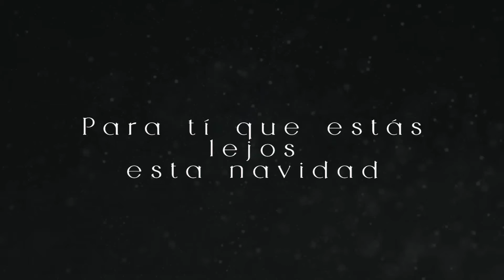Somewhere out there cover Gemelas Ramos